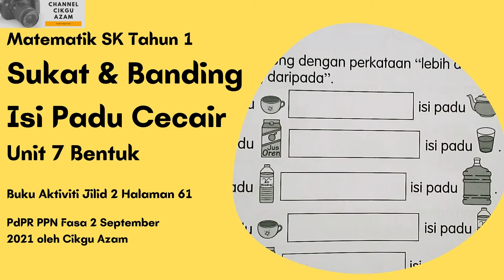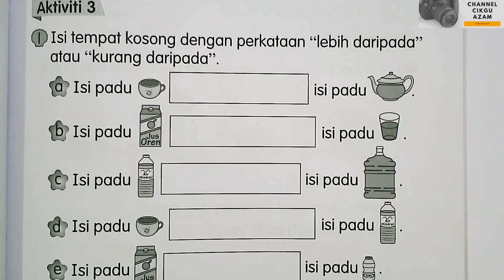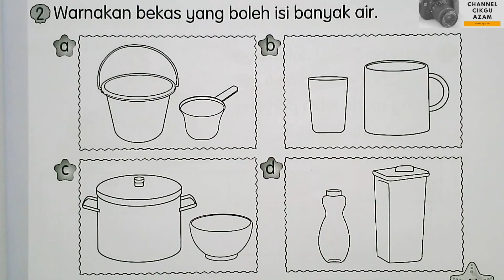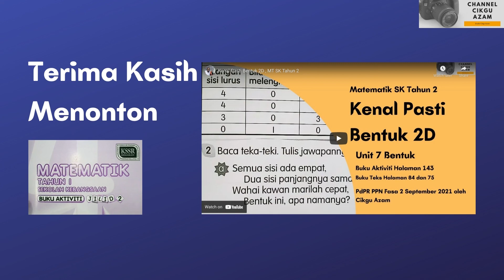Sukat dan Banding Isi Padu Cecair , Aktiviti 3 , MT SK Tahun 1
Matematik SK Tahun 1 , Unit 6 Panjang , Jisim dan Isi Padu Cecair , Topik Sukat dan Banding Isi Padu Cecair , Aktiviti 3 , Soalan 1(a) hingga 1(e) , dan Soalan 2(a) hingga 2(d) , Buku Aktiviti Jilid 2 Halaman 61 , PdPR PPN Fasa 2 , September 2021 oleh Cikgu Azam .
Link-link video  di Channel Cikgu Azam:
5) (URL via RSS reader)